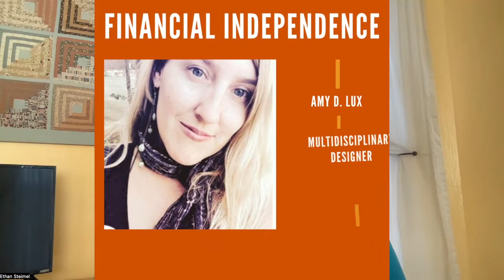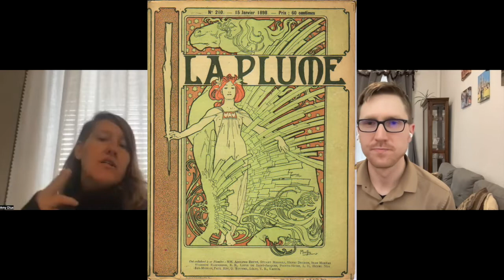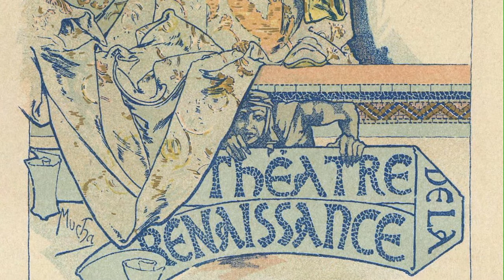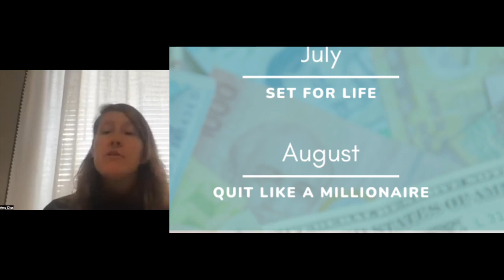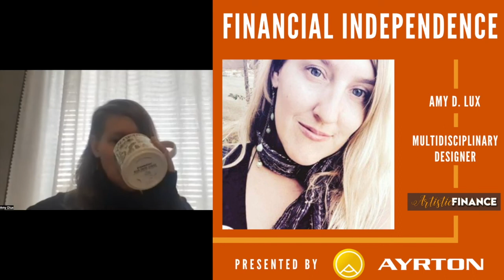121 Financial Independence with Amy D Lux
A conversation with multidisciplinary designer Amy D Lux about how she got on track to become financially independent.

Topics:
⭐️ Index funds
⭐️ Credit scores
⭐️ Compound interest
⭐️ Late bloomers can retire early
⭐️ Tools for budgeting and investing
⭐️ Using a Debt Avalanche to pay off debt
⭐️ FIRE - Financial Independence, Retire Early
⭐️ Loan rehabilitation - how to get your student loans out of default

If you think you’re too old to turn your financial life around, skip to minute 59. Amy gives a realistic timeline on how long it takes to get retirement on track.

Lighting
LoboLuxDesign.com
LinkedIn Amy D Lux

Lifestyle
UtopiaDreamscape.com

Book List:
Your Money or Your Life
4 Hour Work Week
Early Retirement Extreme
Playing With Fire
Set For Life
Quit Like A Millionaire
Retire Early With Real Estate
The Bogleheads Guide To Investing
Financial Freedom

Interview by Ethan Steimel